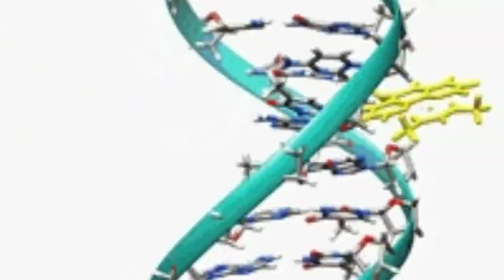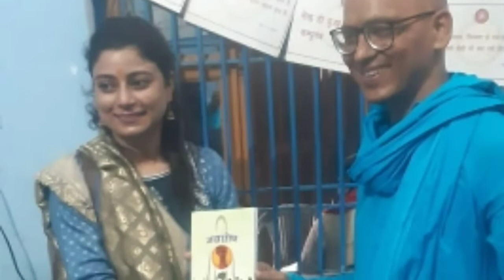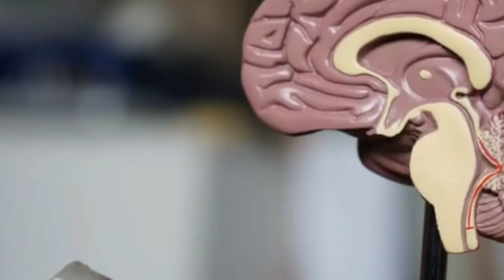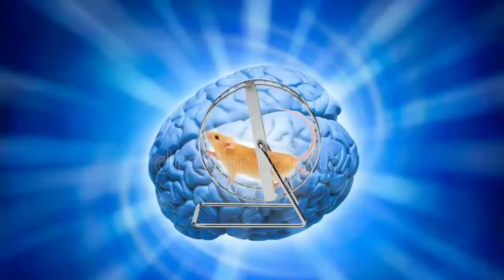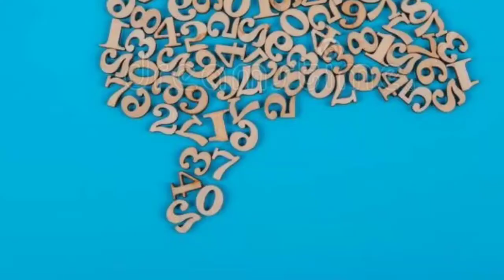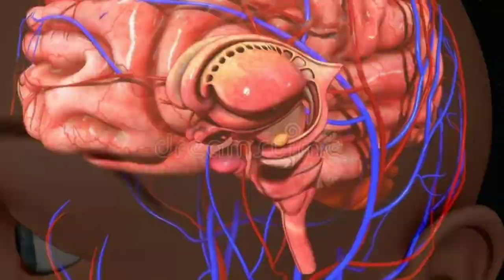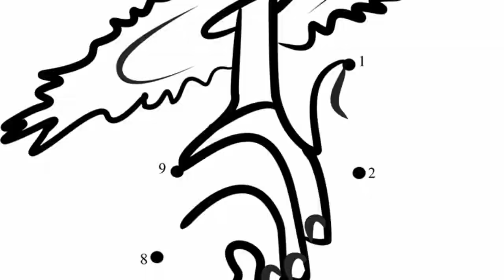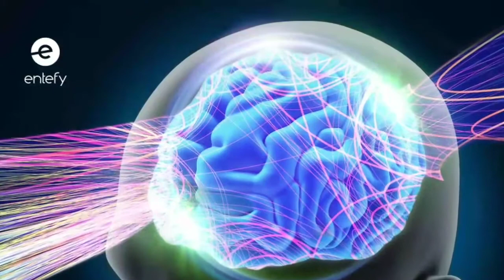वैज्ञानिक सत्य और आध्यात्मिक सत्य में अंतर/युश महाराज Difference between scientific truth and